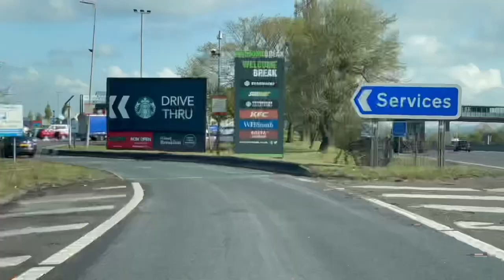202 Halesowen To Bromsgrove Trailer